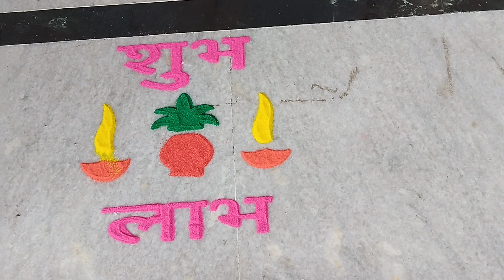क्यों नहीं आया दिवाली vlog। आज बनाया बहुत ही टेस्टी क्रिस्पी जिमीकंद की पकौड़ी।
क्यों नहीं आया दिवाली vlog। आज बनाया बहुत ही टेस्टी क्रिस्पी जिमीकंद की पकौड़ी। ‎@Sparky shraddha